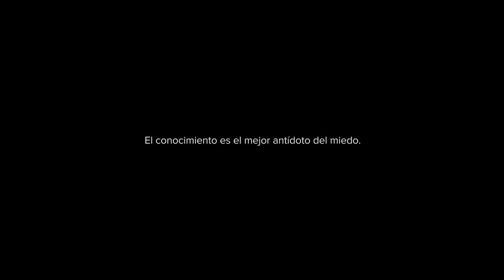Value School El conocimiento es el mejor antidoto del miedo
Value School: El conocimiento es el mejor antídoto del miedo